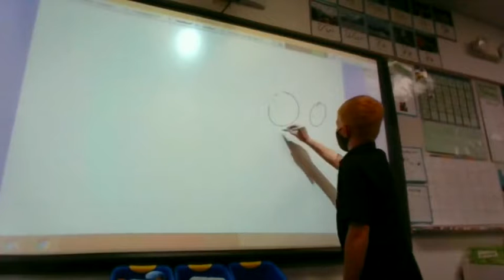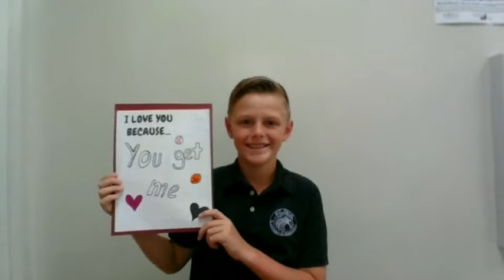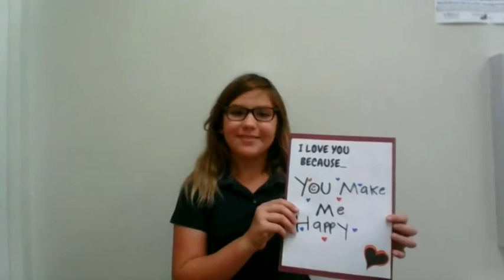VIP-4A Mrs. Troncale